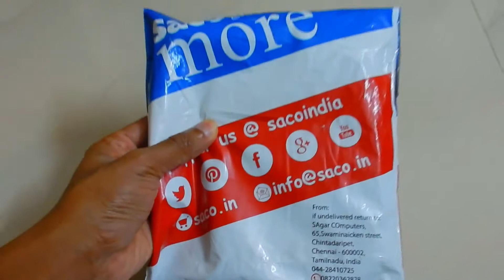Saco Multipurpose Point and Shoot Camera Pouch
The cheapest option on Amazon

This pouch is compatible with many of the Nikon cameras. Listed few among them here: